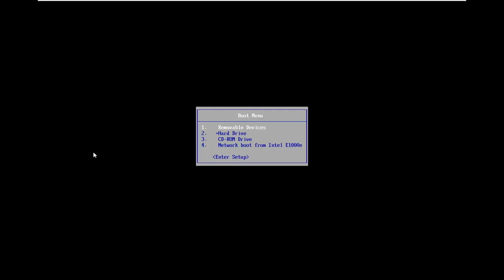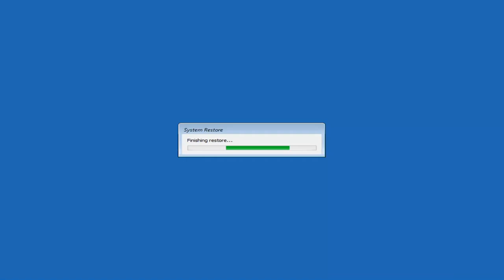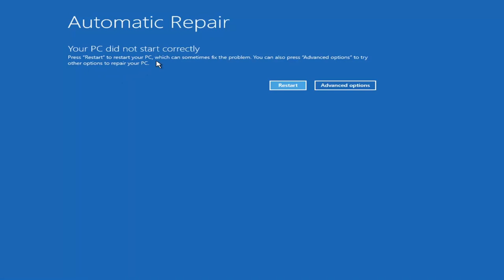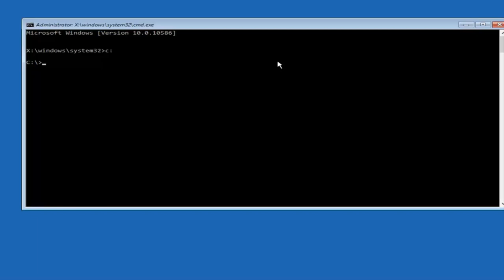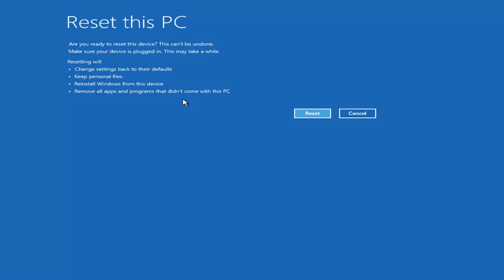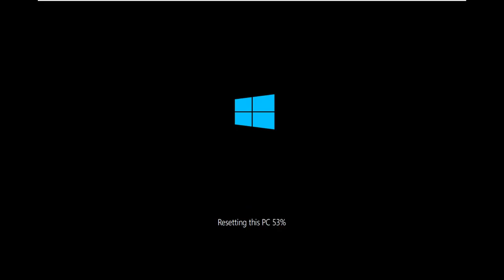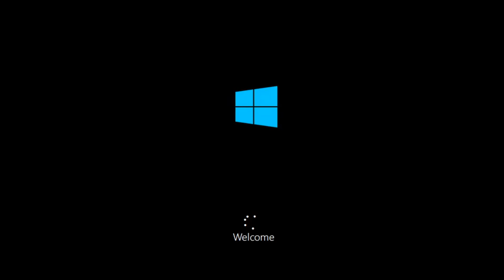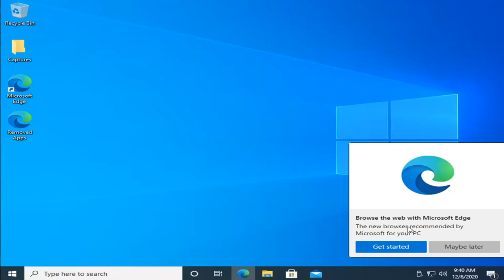Windows 10 Automatic Repair Did Not Start Correctly - How To Resolve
Issues addressed in this tutorial:
automatic repair error
automatic repair your pc did not start correctly dell
automatic repair your pc did not start correctly fix
automatic repair not working
automatic repair your pc did not start correctly
hp computer automatic repair not working
automatic repair your pc did not start correctly windows 10